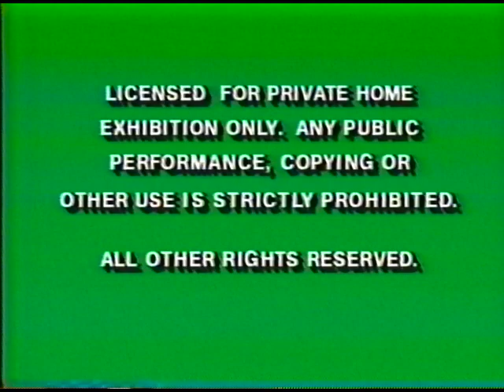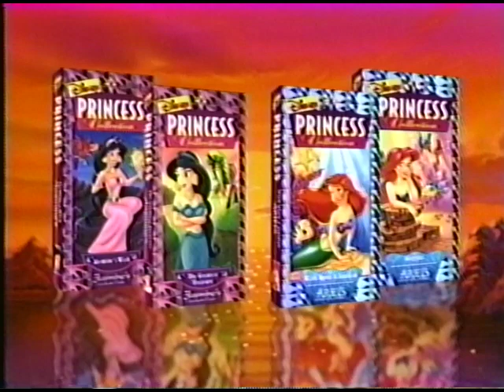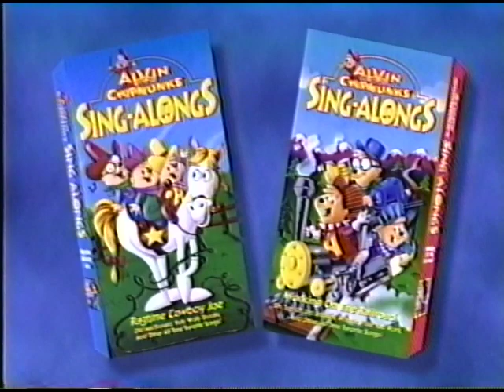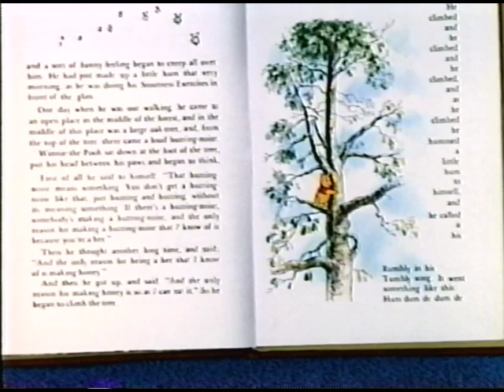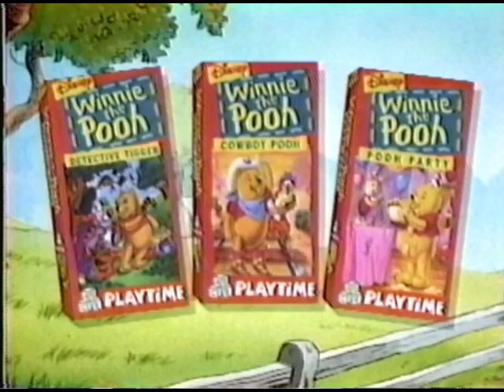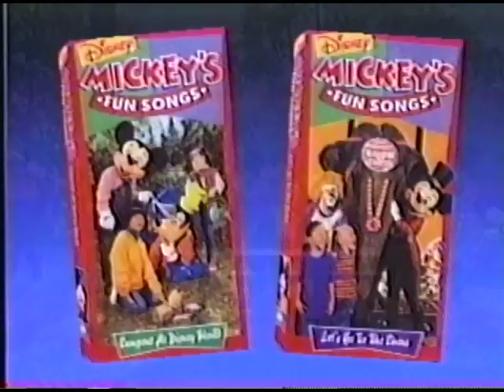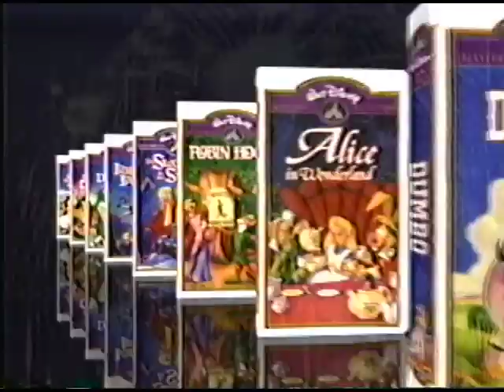Disney's Family Video Sampler (1995)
Here is a 15 minute promotional video sampler for Walt Disney Home Video. Promotes Disney's Sing-Along Songs, Winnie the Pooh, Alvin & the Chipmunks Sing-Alongs, Disney Princess Collection, Mickey's Fun Songs, and the Walt Disney Masterpiece Collection.